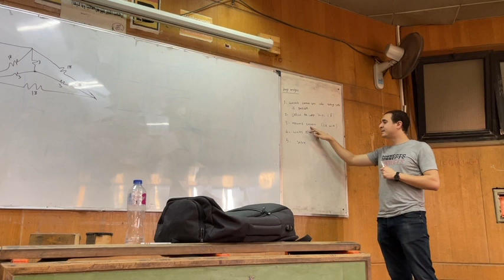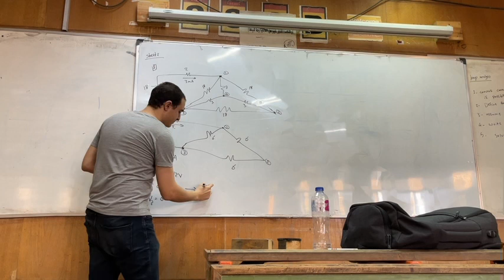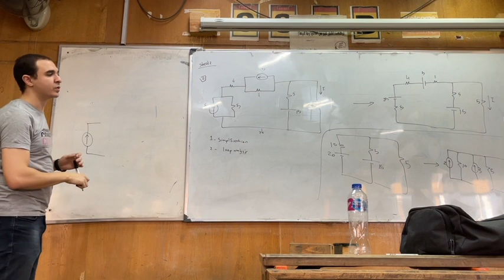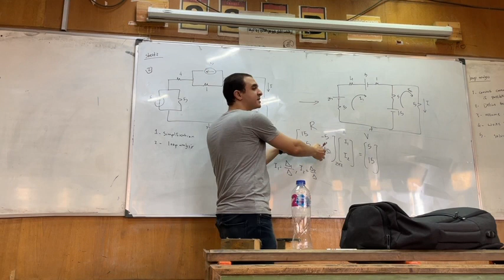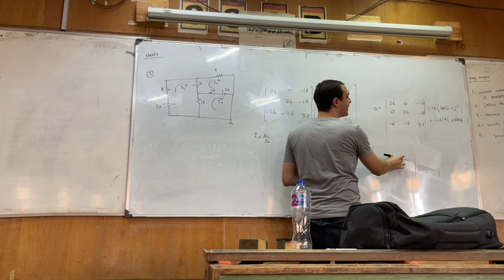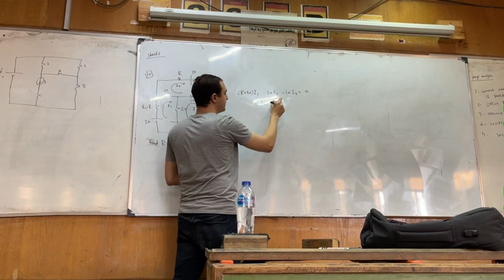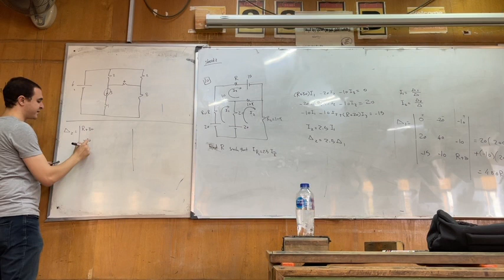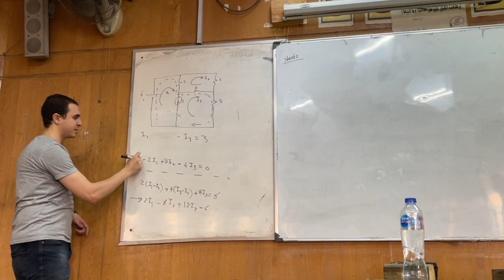DC Circuits || Loop Analysis || Tutorial 3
Course ELC 1010
Cairo University_Faculty Of Engineering
Electronics And Communication 2022
Electric Circuits1_tut 3
Eng. Mohamed el Gamal